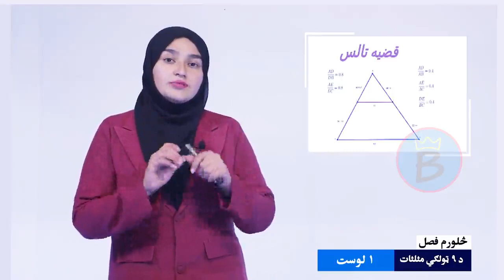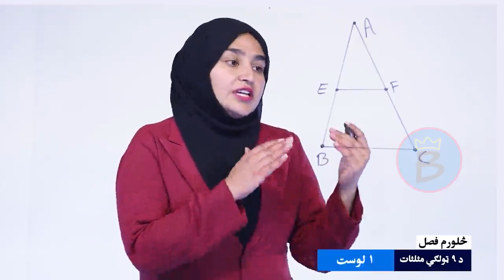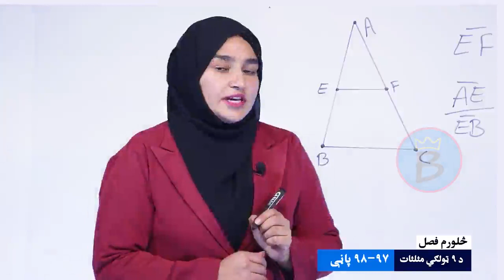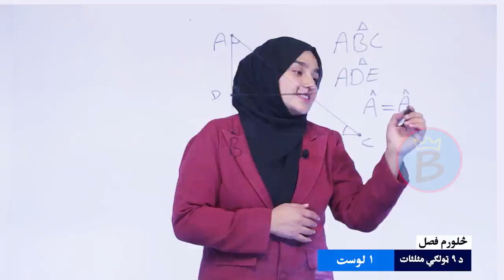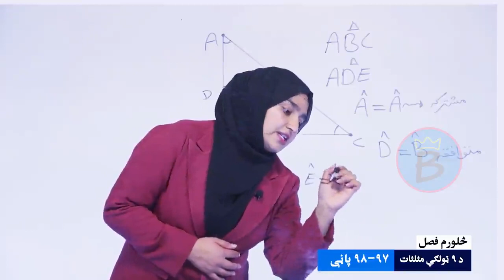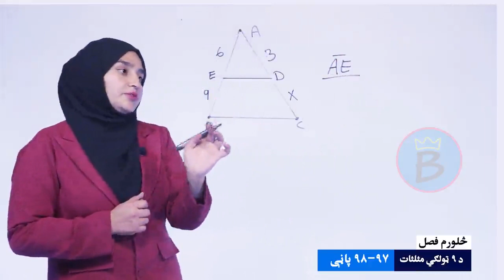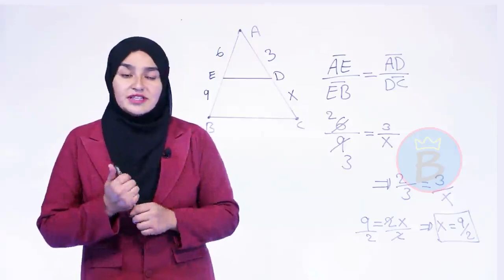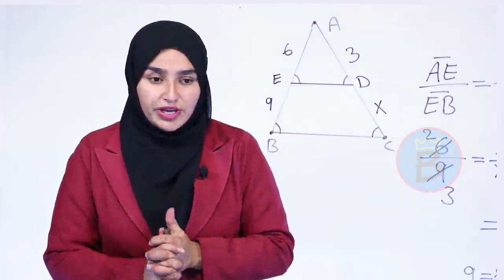مثلثات ټولګی ۹ | څلورم څپرکی | لوست ۱ | په مثلث کې د تالس قضیه